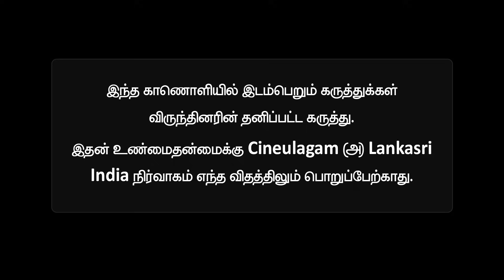Govt. Permission கொடுத்தும் Vijay சொல்லி தான் Leo Audio Launch Cancel ஆச்சு😢 - Ram Kumar Interview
Govt. Permission கொடுத்தும் Vijay சொல்லி தான் Leo Audio Launch Cancel ஆச்சு😢 - Twitter Influencer Ram Kumar Interview | Cineulagam

Exclusive Interview with Twitter Influencer & Thalapathy Vijay Fan Ram Kumar discussing the latest shocking news about the cancellation of the most anticipated Leo Audio Launch. Leo stars Thalapathy Vijay, Sanjay Dutt, Arjun, Mysskin, Trisha and GVM, directed by Lokesh Kanagaraj which has music composed by Anirudh and produced by 7 Screen Studios. Ram Kumar in this interview talks about the expectations for the Audio Launch and the heartbreak caused after it is cancelled.
Actress Roshni Haripriyan in Anbudan Karun❤️

Valai Pechu Bismi Breaking Interview